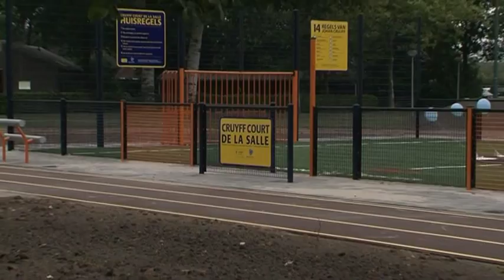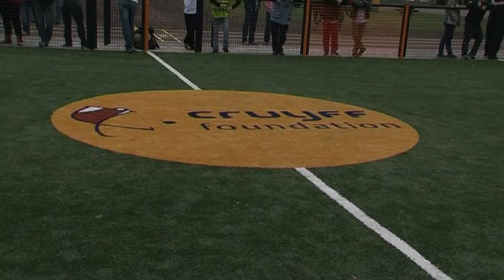Opening Cruyff Court De La Salle in Boxtel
Vrijdag 14 september 2012 werd het Cruyff Court geopend. Medewerkers van de Cruyff Foundation en het orthopedagogisch instituut voor jeugdigen met een lichte verstandelijke handicap, vertellen over de totstandkoming van dit bijzondere project